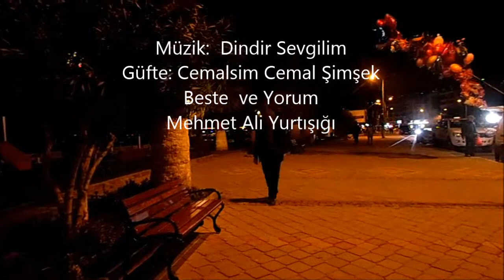Yaralı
Şiir Cemalsim
Güfte Cemalsim Cemal Şimşek
Beste ve yorum : Mehmet Ali Günışığı